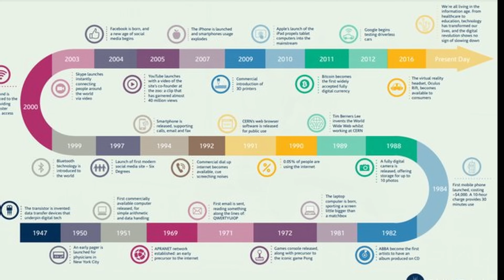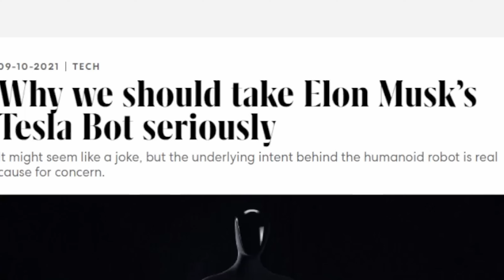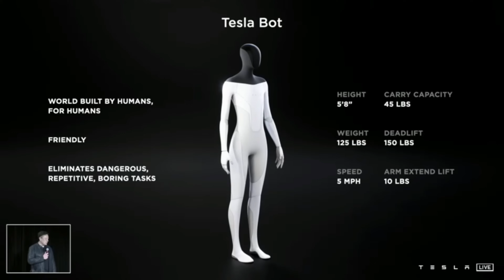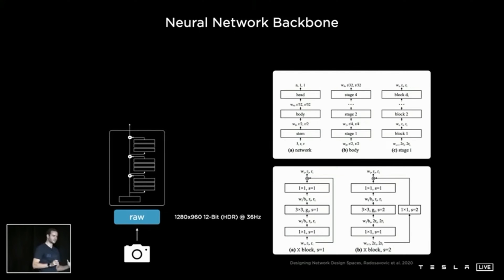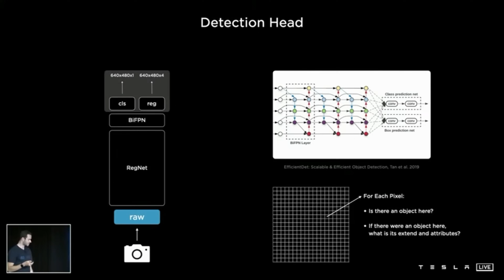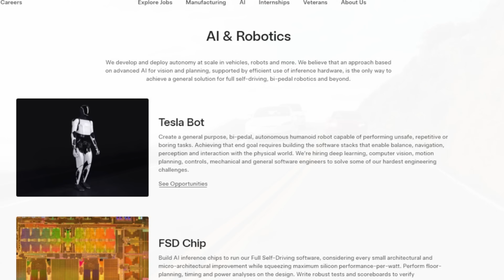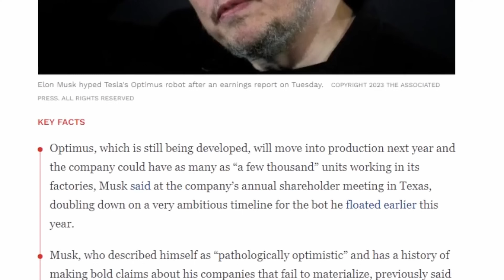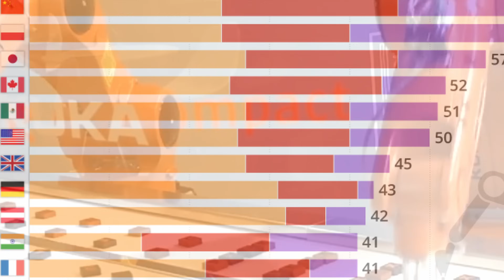Why The Tesla Optimus Robot Is Way Ahead Of The Competition